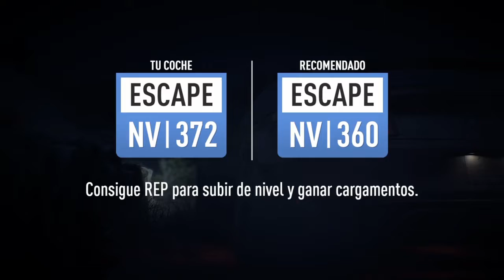Need for speed: Payback | Jess esta repartiendo de todo menos consejos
Ya somos mas de 1000 subscriptores y agradezco desde le fondo la confianza depositada y les aseguro que la responsabilidad de seguir la asumiré como debe ser, siempre en pro de ustedes.

Los sorteos en el Canal no terminan, así que si eres un suscriptor activo, anímate a dejar tu comentario y poder atención a mis vídeos, créeme que podrán aparecer sorpresas inesperadas.

Parceros, la serie de haciendo dinero desde cero esta dedicada a hacer dinero, actividades, todo lo que se transforme en dinero, RP y progreso, acá estará disponible. intentare hacer trucos para conseguir el sueño americano de GTA. Agreguenme a esta cuenta para subirla con uds y participar de estos videos.. ID: xXHokageSama

agreguenme con mis cuentas de PS4 FELCAI, FELCAI_MEGA y AZAVATHA y hagamos dinero, lo mejor, de forma legal y con mucha diversión.

2013
Explorar en YouTube Gaming
Puedes cambiar el título del juego en la pestaña Configuración avanzada del Gestor de Vídeos.